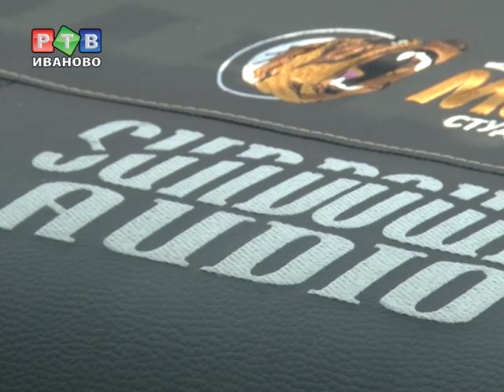Автомобилисты померились качеством и мощностью звука